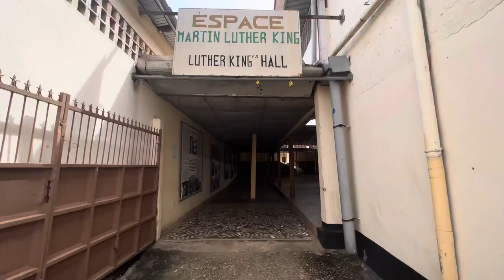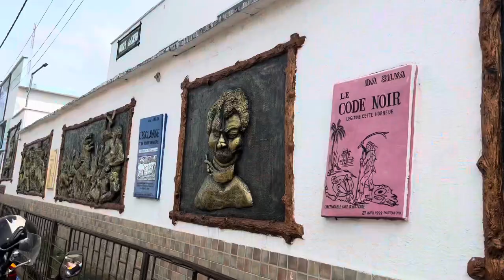PORTO NOVO 🇧🇯IN 2022 WITH THINGS TO DO WHILE IN THE CITY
If you are reading this then i would like to say thanks to you for clicking on this video and watching this vlog.

Waka Waka Abby reached 1501 subscribers on 01 August, 2022 and I am grateful to everyone that has shown me love and made it happen.

A day out in the in Capital of Benin republic and everything we did while exploring the city.

Am on Instagram as

Travelling from Nigeria to Benin Republic

Explore Cotonou with Me

The Visit to The Venice of Africa Ganvie

x

Abby